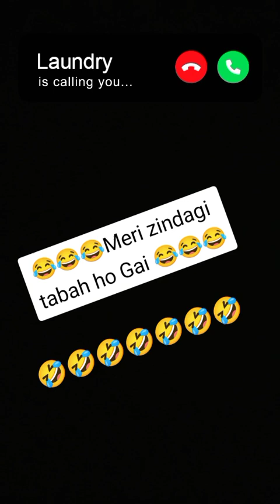ytool youtube youtuber subscribe youtubelikes youtubevide youtubemarketing youtubeviews ins